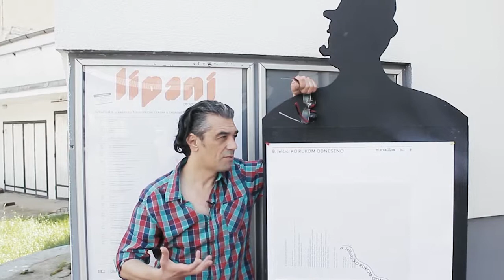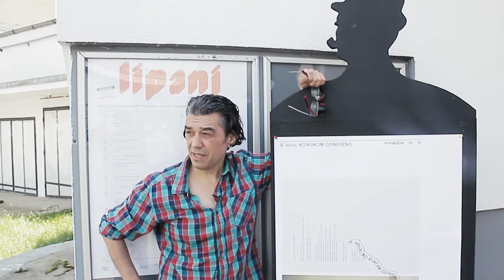Bobo prvi dio